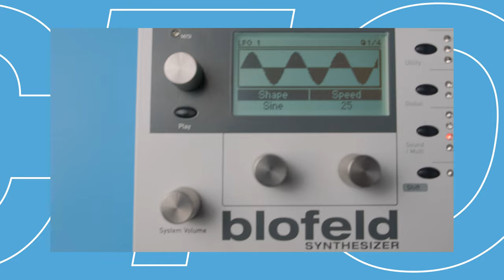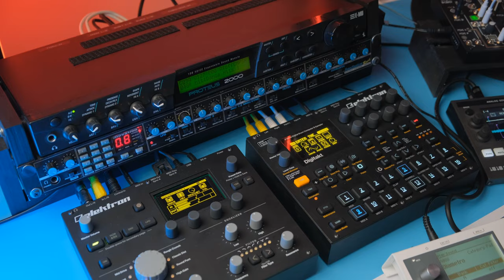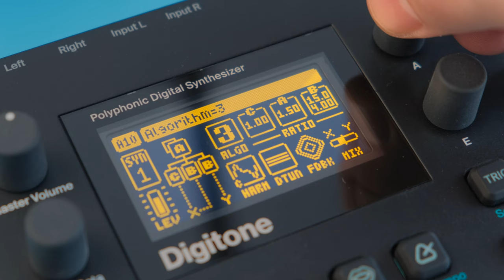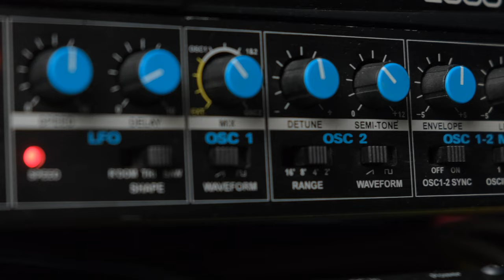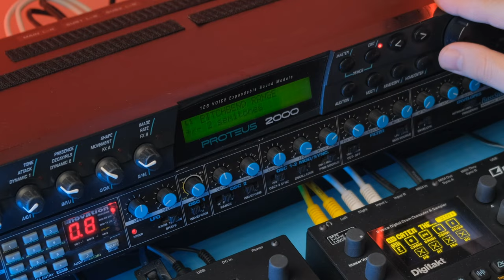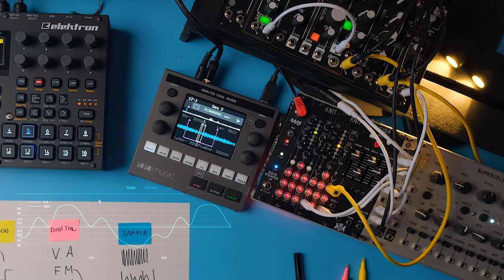Какие осцилляторы в синтезаторе?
Какие источники звука бывают в синтезаторе? Аналоговые осцилляторы, цифровые осцилляторы, сэмплы, подробнее в этом видео.